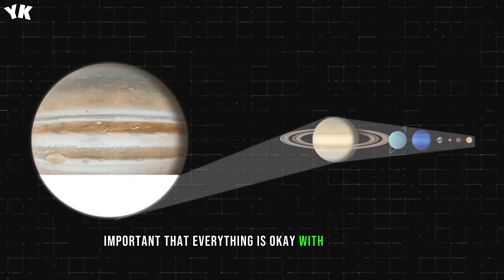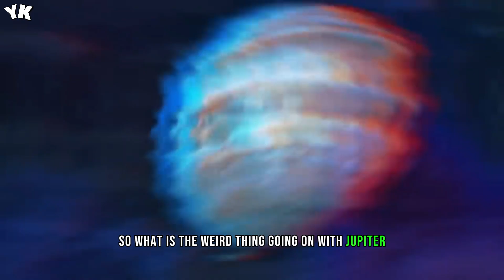Scientists Are Worried! Something Wrong Is Happening On Jupiter Right Now - You Know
you know
fazeel
jupiter
solar system
great red spot
destiny
destiny space
space
nasa
life on jupiter
jupiter moon
something weird is happening on jupiter
jupiters great red spot is shrinking
jupiters great red spot is vanishing
saturn
real images of jupiter
inside jupiter